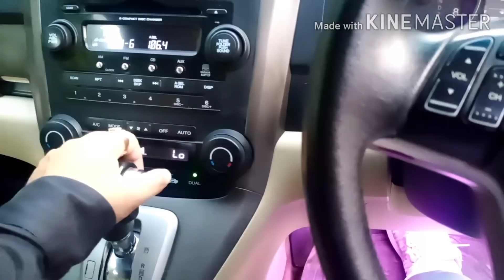MUSCULAR HONDA CRV PETROL LIVE DEMO CAR / CHAWLA MOTORS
Hi friends in this video I shown Chawla Motors situated in Pitampura DELHI you can buy second hand cars like brands of Maruti, Hyundai, Honda, MAHINDRA etc. in very reasonable price.

We ensured you that your visit to Chawla Motors is worth of your time.

You can visit us from 10 A.M. to 8 P.M

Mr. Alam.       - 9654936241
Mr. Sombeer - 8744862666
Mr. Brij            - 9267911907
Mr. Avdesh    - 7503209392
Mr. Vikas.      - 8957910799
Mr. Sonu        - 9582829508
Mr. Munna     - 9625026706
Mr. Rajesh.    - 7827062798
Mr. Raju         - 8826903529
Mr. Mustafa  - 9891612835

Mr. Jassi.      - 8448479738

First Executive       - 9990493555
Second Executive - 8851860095